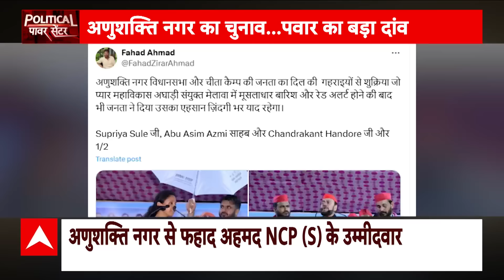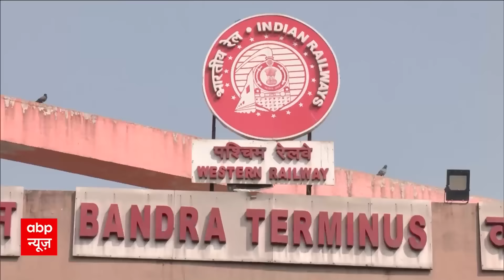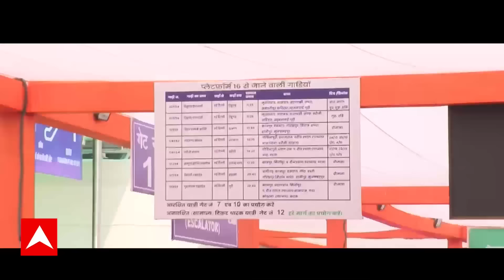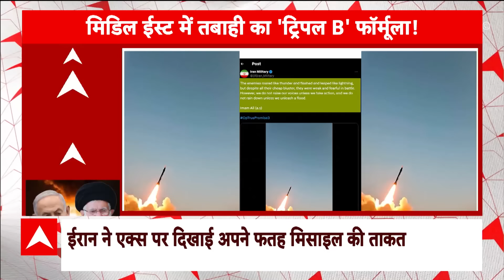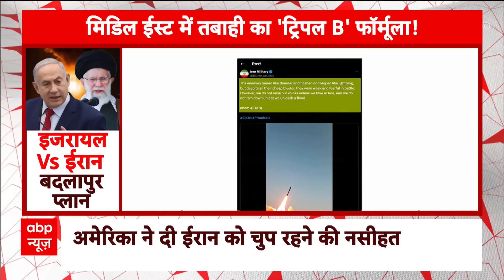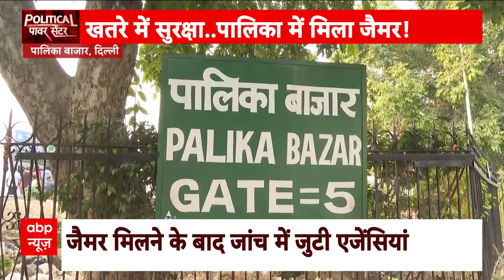Maharashtra Election: नवाब मलिक की बेटी के सामने NCP शरद गुट ने स्वरा के पति को दिया टिकट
ABP News TV | महाराष्ट्र विधानसभा चुनाव को लेकर प्रदेश के दिग्गज नेता और पूर्व मंत्री नवाब मलिक ने चुनाव लड़ने का ऐलान कर दिया है. नवाब मलिक ने एबीपी न्यूज से बातचीत करते हुए कहा कि वो मानखुर्द- शिवाजी नगर से चुनाव लड़ेंगे.

वहीं जब नवाब मलिक यह पूछा गया कि क्या वो अजित पवार के पार्टी  सिम्बल पर चुनाव लड़ेंगे या निर्दलीय चुनाव लड़ेंगे तो नवाब मलिक ने कहा कि 29 अक्टूबर (नामांकन भरने का दिन) को तस्वीर साफ हो जाएगी. मौजूदा समय में समाजवादी पार्टी के प्रदेश अध्यक्ष अबू आजमी विधायक हैं.